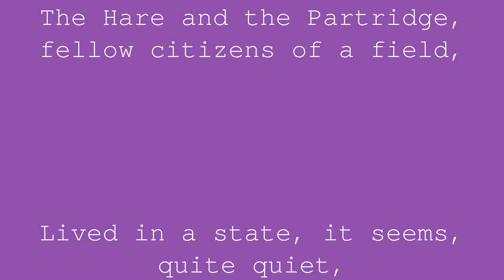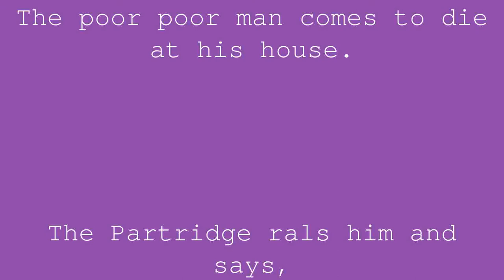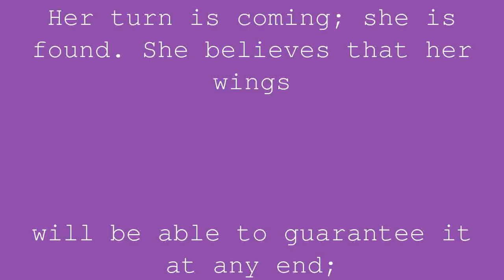The Hare and the Partridge | Jean de la Fontaine | Book 5 Fable 17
Never mock the wretched:
Because who can make sure he's always happy?
The wise Aessop in his fables
Give us an example or two.
The one in these verses I propose,
And his people are the same thing.
The Hare and the Partridge, fellow citizens of a field,
Lived in a state, it seems, quite quiet,
When a pack approaching
Requires the first to seek asylum:
He runs away to his fort, puts the dogs in defects,
Without even the exception of Brifaut.
Finally he betrays himself.
By the spirits coming out of his heated body.
Miraut, on their smell having philosopher,
Concludes that it is his Hare, and of extreme ardor
He pushes him; and Rustaut, who never lied,
Says the Hare is gone.
The poor poor man comes to die at his house.
The Partridge rals him and says,
“You bragging about being so fast!
What did you do with your feet? As she laughs,
Her turn is coming; she is found. She believes that her wings
will be able to guarantee it at any end;
But poverty had counted
Without the surrounding to cruel greenhouses.